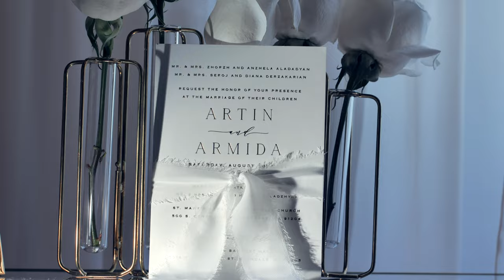Artin + Armida's Wedding 4K UHD Highlights at Palladio hall st Mary Church and Villa Del sOrro